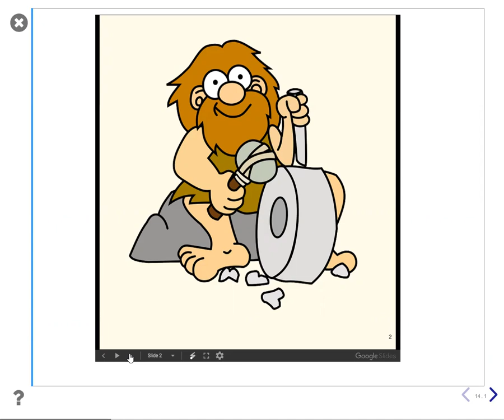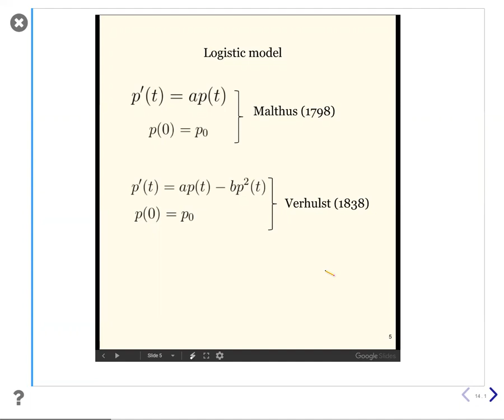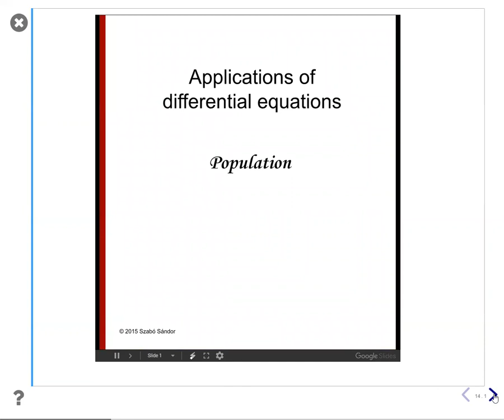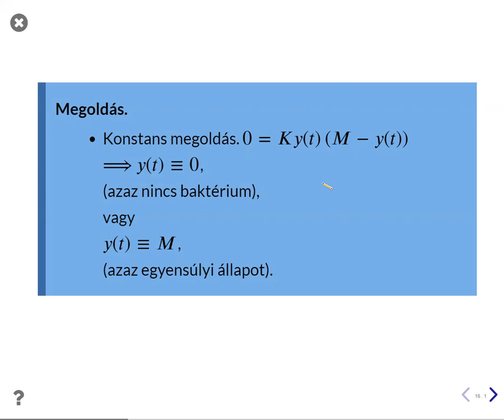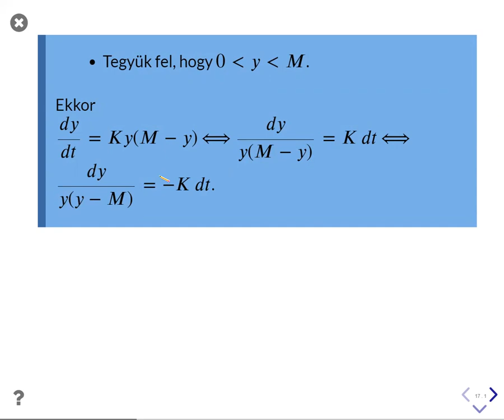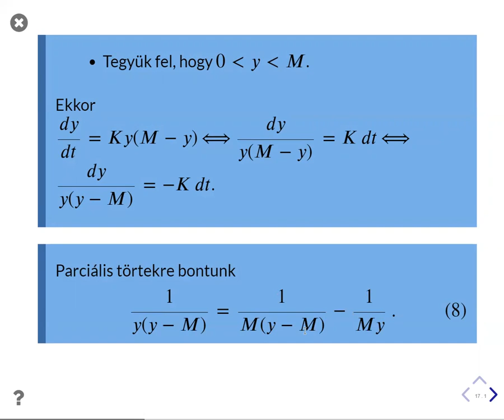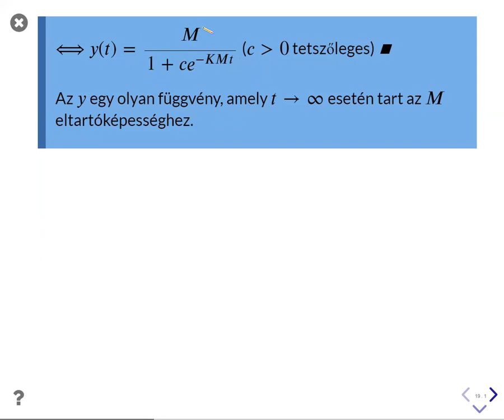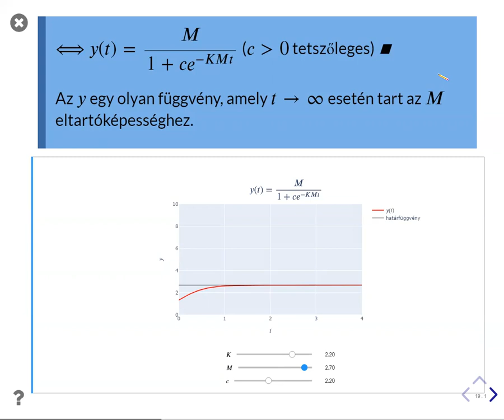Baktériumok korlátozott szaporodása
A korábbi modell módosítása, az új modell megoldása.